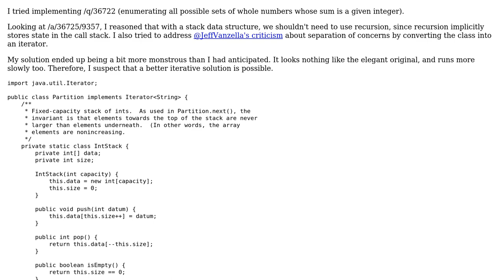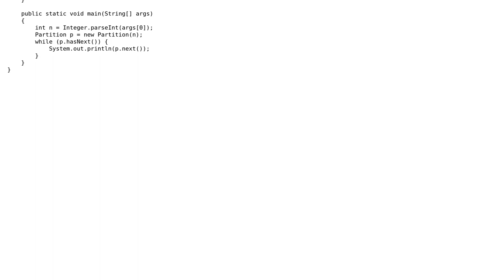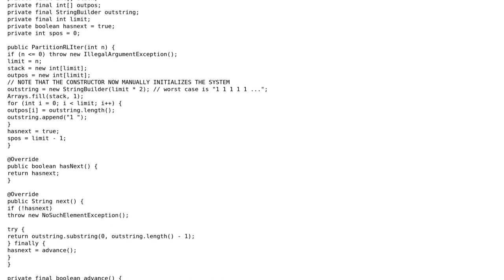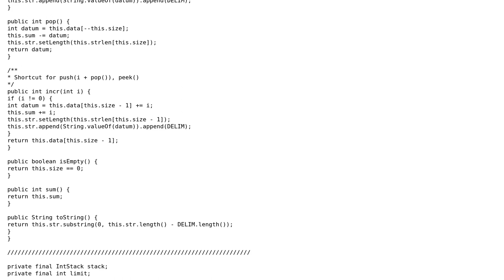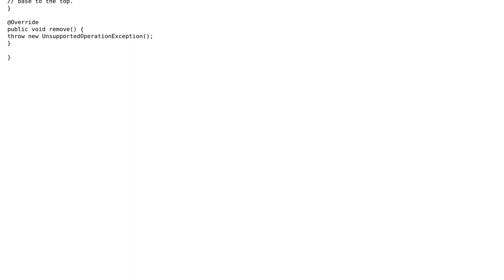Code Review: Integer Partition using an iterator (2 Solutions!!)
Code Review: Integer Partition using an iterator

With thanks & praise to God, and with thanks to the many people who have made this project possible! You are responsible for your own actions.